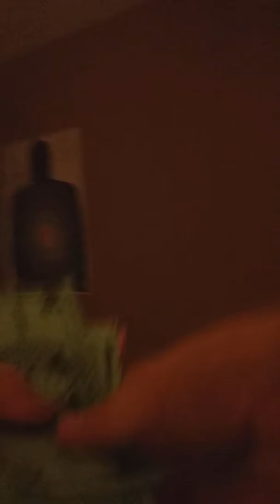My life as a tall person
THIS WAS SO HARD TO DO AND IT WAS FOR YOU GUYS...